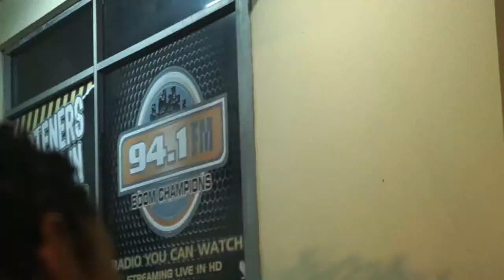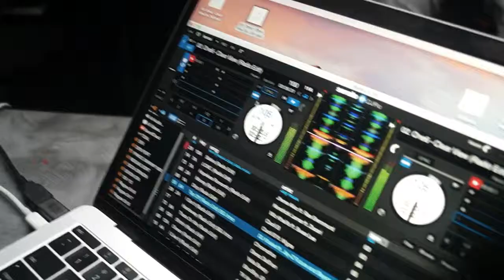OneSix Clear View Radio Interview Boom Champions 94 1 fm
🗣BUSS DE GATE...🗣🆗🆗

...Enjoyed the interview on @boomchampionstt .
.Thanks for d support from everyone that supported ..👌😊🗣🆗@icee_danmusic @enzoroninmusic @she_chose_peace